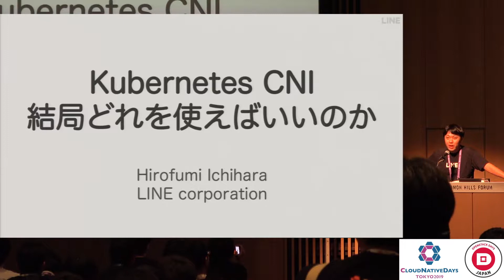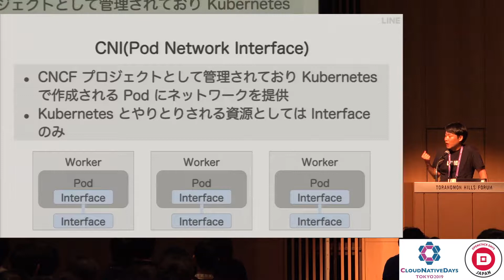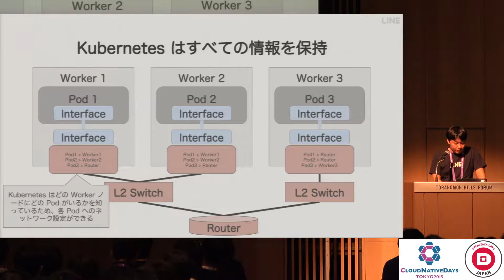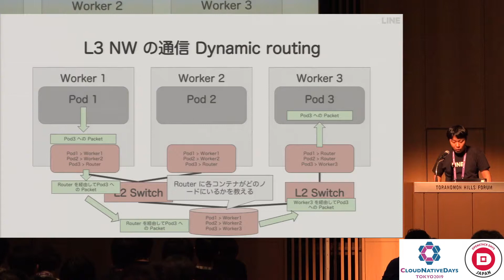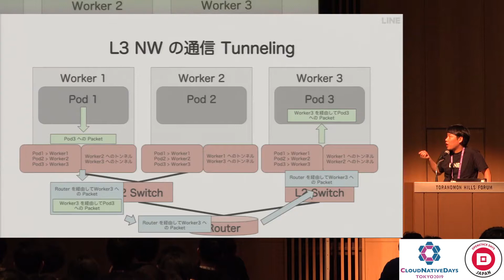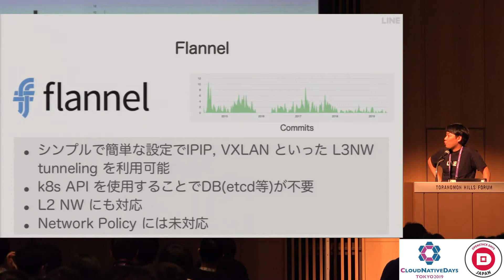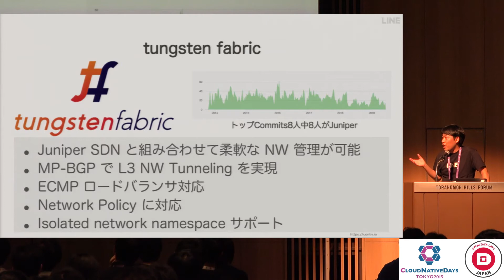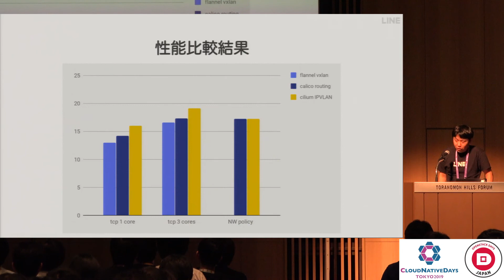【CNDT-OSDT2019】Kubernetes CNI プラグイン結局どれを選べばいいのか by 市原 裕史 (Hirofumi Ichihara), LINE